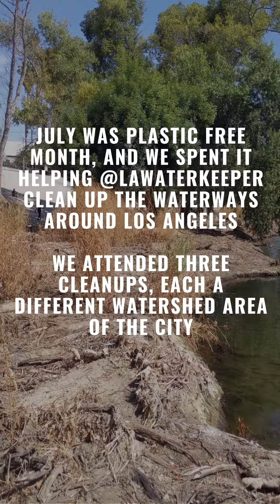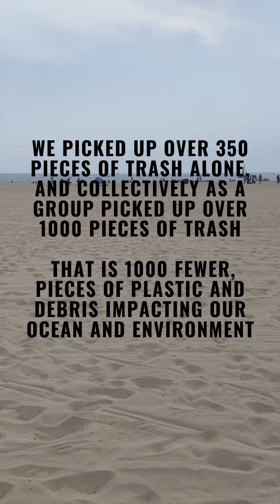Community Action - Plastic Free July Cleanups 2021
This was part of their Plastic Free July Cleanup Challenge and using the @litterati App we picked up over 350 pieces of trash alone, and collectively as a group picked up over 1000 pieces of trash. That is 1000 fewer pieces of plastic and debris affecting our ocean and environment. It was great to see the LA community rally around keeping our natural spaces clean, and we were glad to be a part of it and lend a helping hand.

Join our Negative Net Hiking Mission on Litterati!

This helps us capture critical data on trash through geo-tagged photos that help make the problem measurable.

• New England Challenge Code: 961271
• Los Angeles Challenge Code: 308251